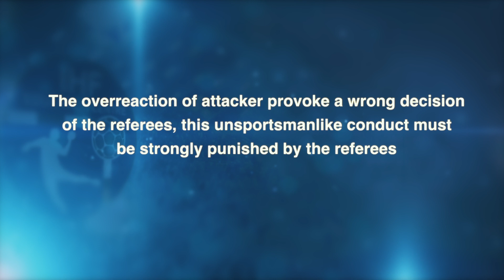Provocations/overreactions 1 | Video analysis | IHF Education Centre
Simulating fouls and overreacting (FRA–ESP)